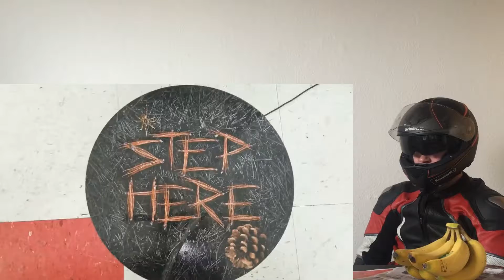HALLOWEEN SHOPPING SCARES BABY! Jumpscares, Animatronics, Spooky Family Fun (FU... CRAZY REACTION!!!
This is a "HALLOWEEN SHOPPING SCARES BABY! Jumpscares, Animatronics, Spooky Family Fun (FUNnel Vision Vlog)" CRAZY REACTION!